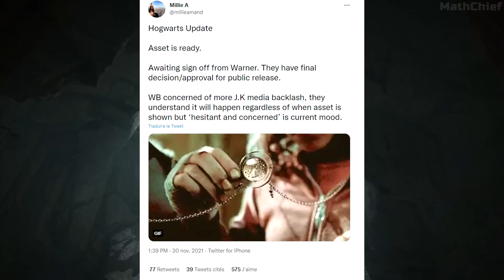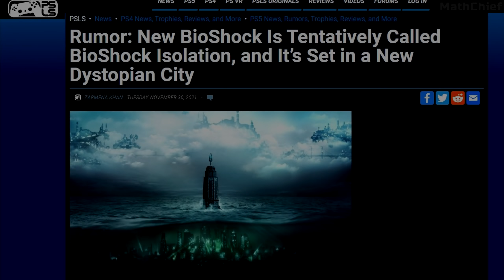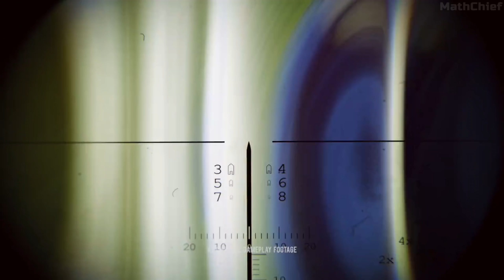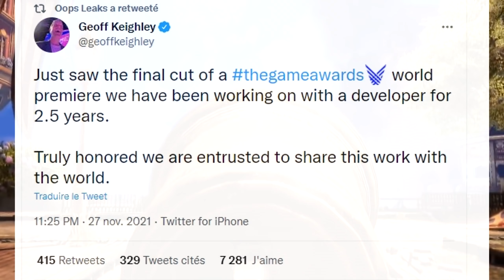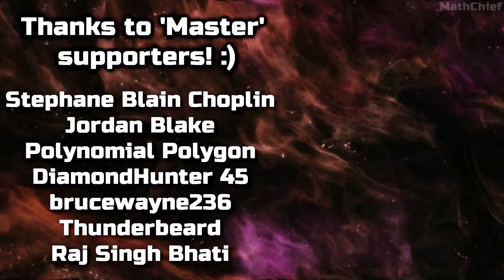Hogwarts Legacy Devs 'Scared' To Reveal The Game Because Backlash, Sons Of The Forest Release & More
Today's gaming news include Hogwarts Legacy Reveal Gameplay coming, Bioshock 4 reveal coming, Sons of The Forest release date and the new game from Ken Levine (Bioshock creator) might be revealed pretty soon!